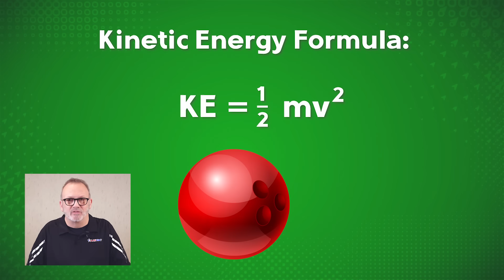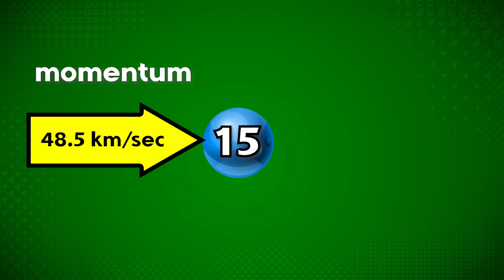Bowling Ball Weight Vs. Speed and Pin Carry | How To Bowl Better With Physics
Can the weight of your bowling ball affect how hard you hit the pins? And if so, does going heavier mean a harder hit? We tackle that question in this video, and we welcome your input!

I'm USBC Silver certified coach Arthur O'Connor, and I'm here to promote the sport I love -- bowling.